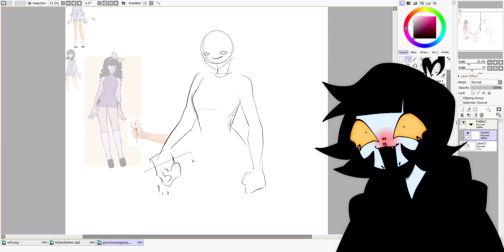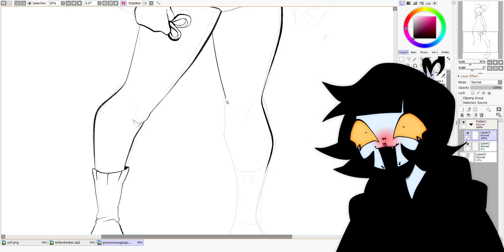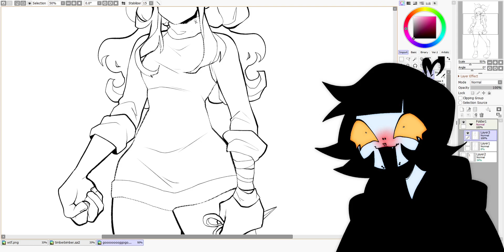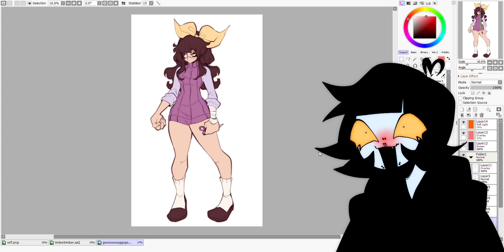i read to you the united states of american states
absolutely